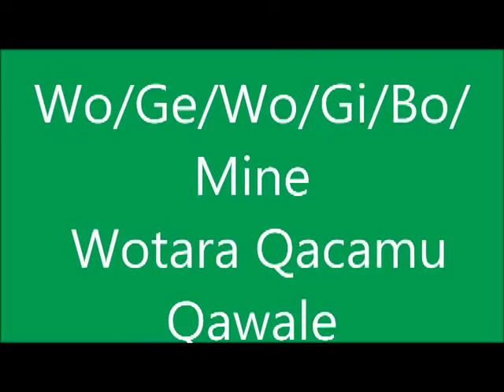Tree seedling nursery site management on backyard